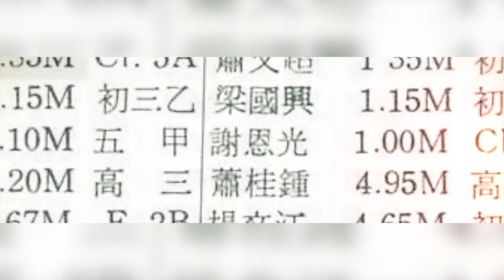10 雙頭鷹進行曲 & 小白船